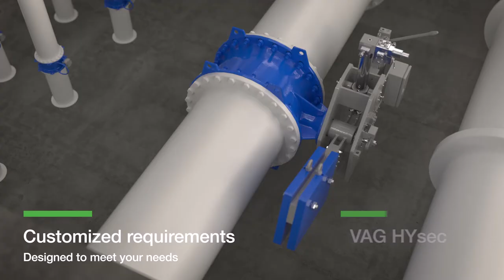Animation VAG EKN H Butterfly valves